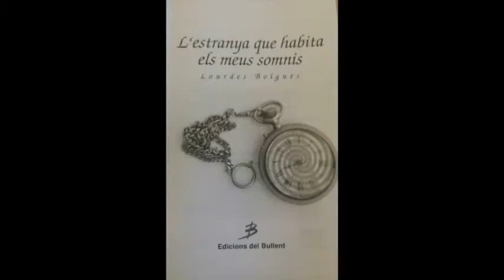L'Estranya que habita els meus somnis, de Lourdes Boïgues